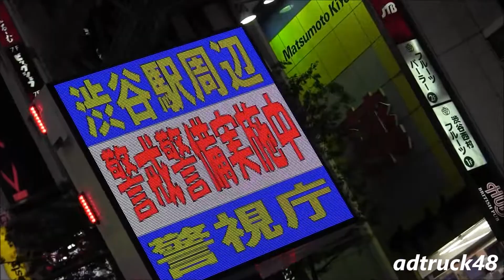警視庁 後部にお知らせモニターが付いたトラックが警戒警備を案内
渋谷駅前スクランブル交差点に登場した、警視庁　後部にお知らせモニターが付いたトラックが警戒警備を案内。